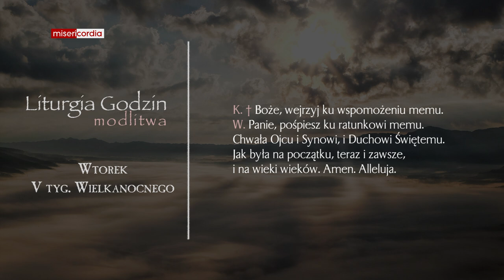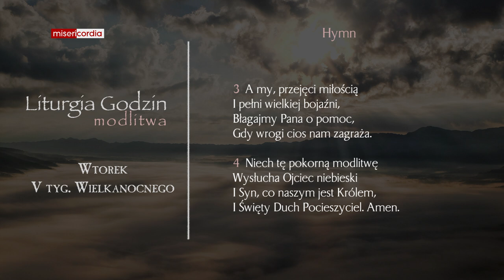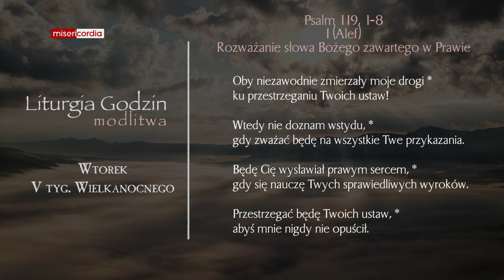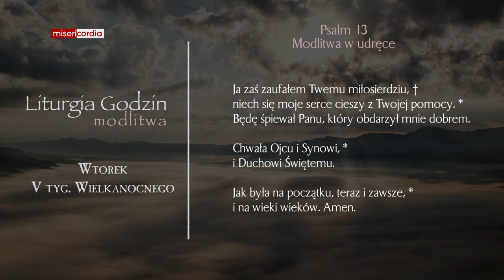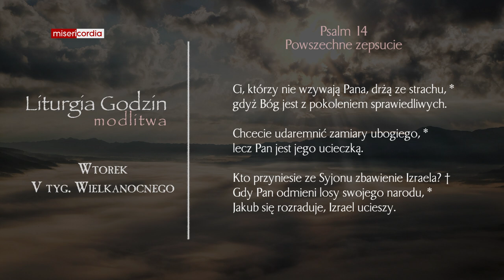Liturgia Godzin | Modlitwa Południowa | Wtorek, V tyg. Wielkanocnego